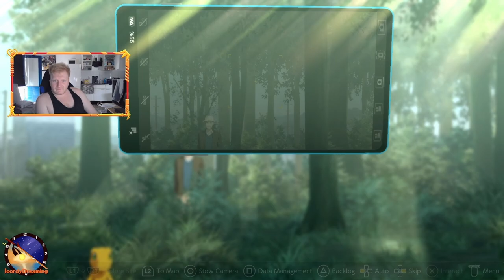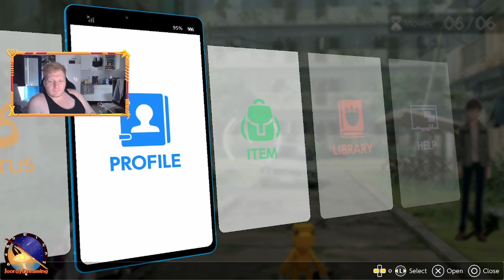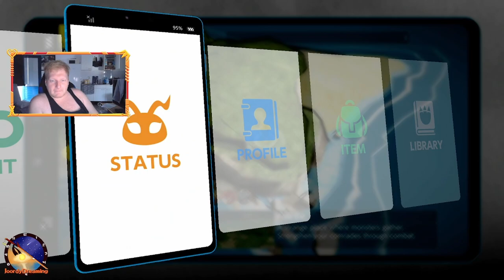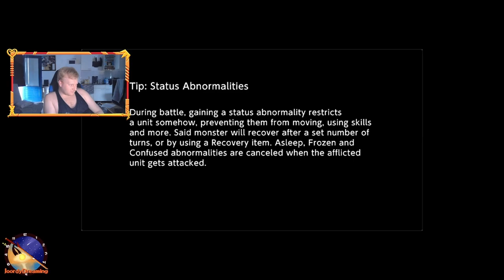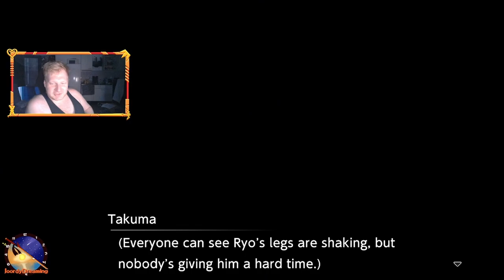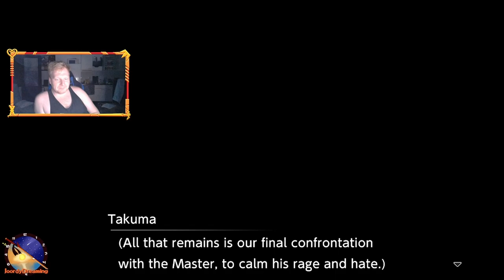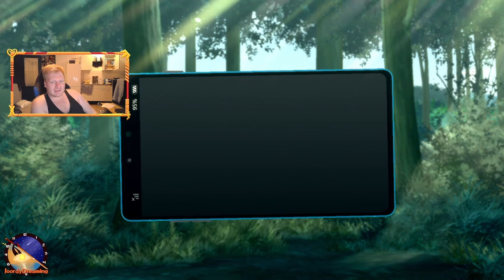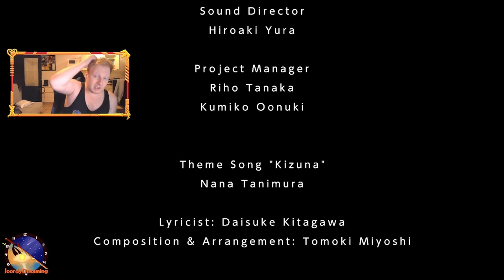Truthfully ?! Best ending! || Digimon Survive Truthful Route || Playthrough 2 Part 3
The Truthfull ending is truely the best ending. at this point i have beaten all 4 routes and i feel kinda bad i did this one second! Like i say in the Videos i did not realize saving Ryo and Shuuji locks you into The T ending . Sadge.

Digimon Survive is Visual Novel , With tactical RPG Battles. Published by Bandai Namco and Developed by Hyde. It follows the story of a group of teens and their digimon partners as they are faced with Death and Despair in a world Unknown to them. The story has multiple Route Choices that lead to different endings. even the digimon are influenced by your choices as they might turn into something diffrent!